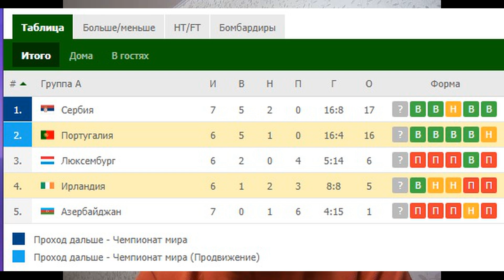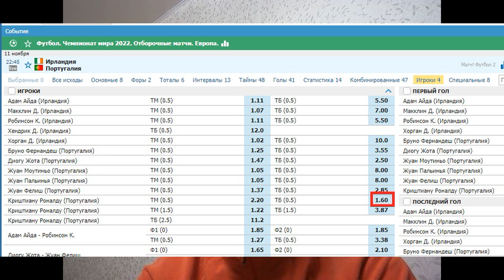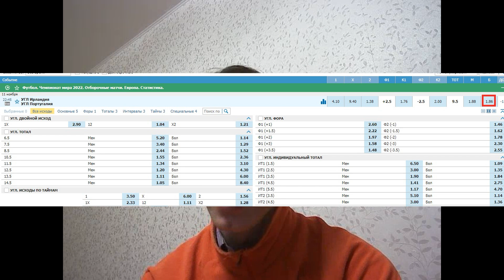Ирландия - Португалия - прогноз на матч - 11.11.2021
Ирландия играет с Португалией. Два прогноза на матч с кэфами 1.6 и 1.85